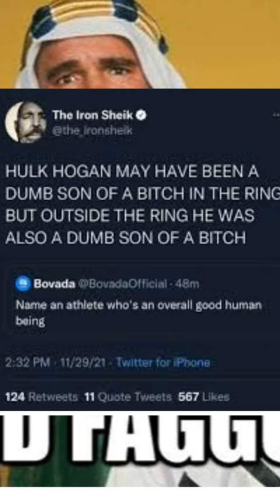WE WILL MISSED THE IRON SHEIK